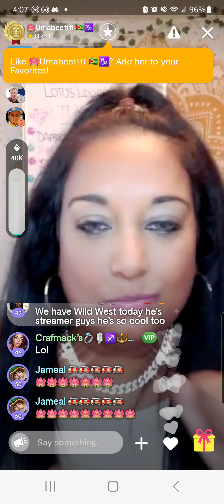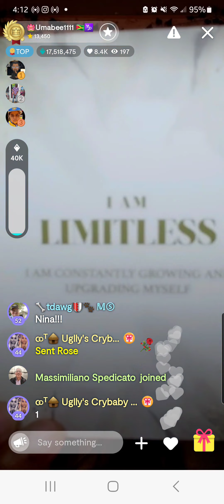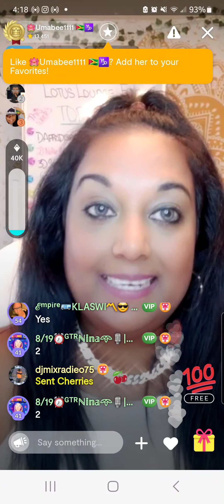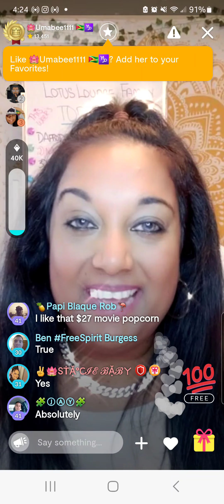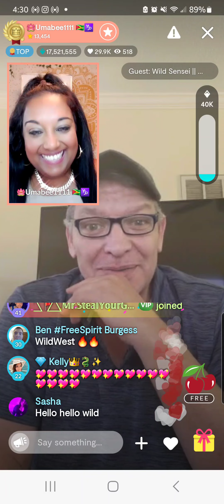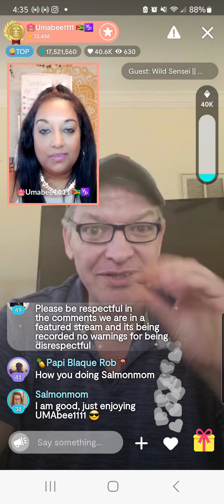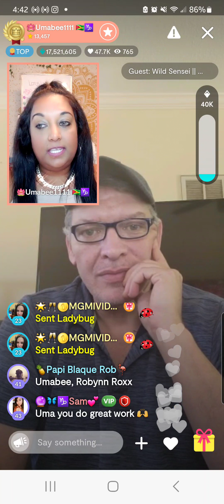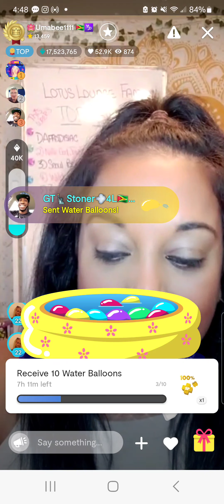The Effect You have on others with Wild West🪷Uma's Lotus Lounge Features Stream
🪷Uma's Lotus Lounge🪷
Welcome Season 3!

Episode 6-The Effect You Have on Others with Wild West  @wild_west_72

Join Uma and the Lotus Lounge family every Wednesday at 4pm EST for a metaphysical experience!

In this one hour show you will get a daily affirmation, listen in to a metaphysical talk and meet a special guest with something to share. Each attendee gets a FREE Spirit Guidance message at the end of the show!

Come join us and have a positive vibes experience!